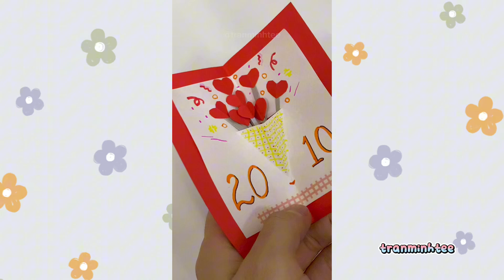Tổng hợp cách làm thiệp 20/10 xinh xắn tặng mẹ và cô giáo (DIY Gift Idea) | tranminhtee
Tổng hợp cách làm một vài mẫu thiệp xinh xắn mừng ngày Phụ nữ Việt Nam 20/10 để tặng mẹ và cô giáo.

♪ Everybody Get Up - Everet Almond

📍Fanface: MINH tee